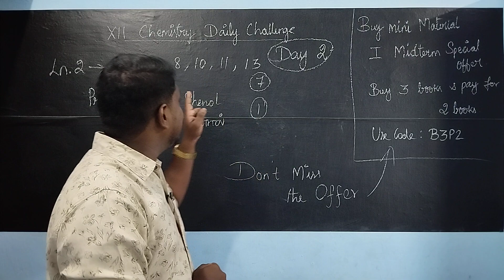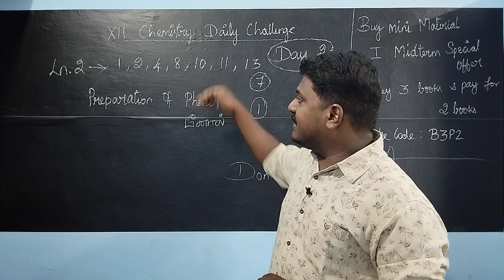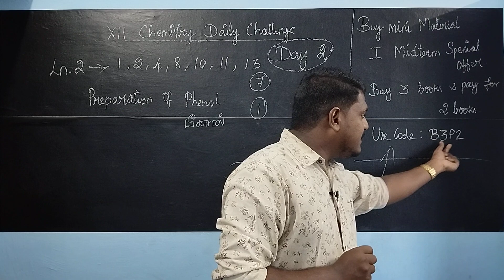12th Chemistry| Day 2 | 6 Days Centum Challenge | Bright Academy Prakash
Download our Bright Academy App for mini material Order